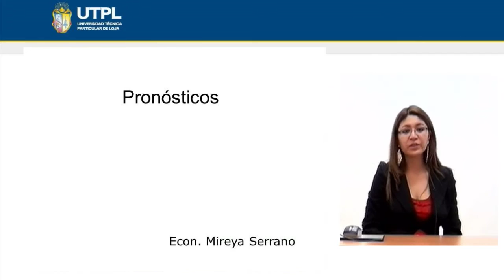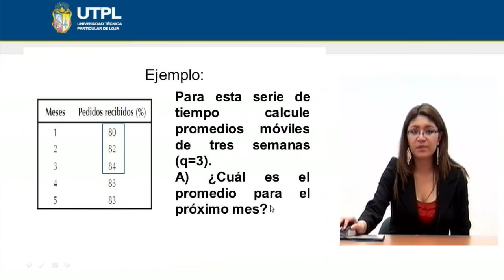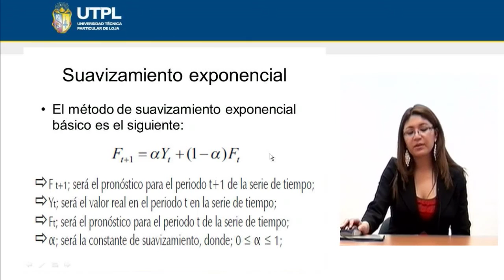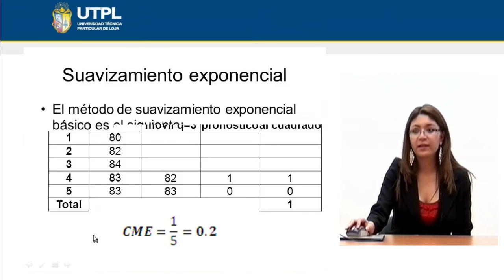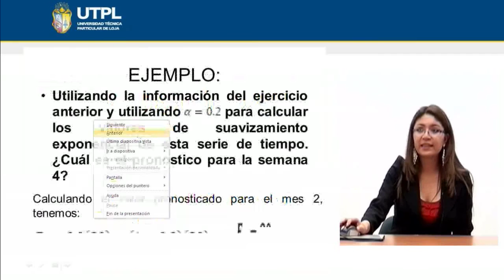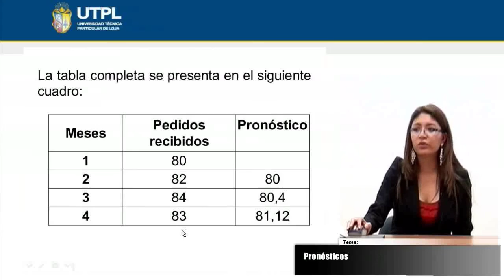UTPL PRONÓSTICOS [(ÁREA ADMINISTRATIVA)(ESTADÍSTICA II)]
Área Administrativa
Estadística II
Tema: Pronósticos
Ponente: Econ. Mireya Serrano